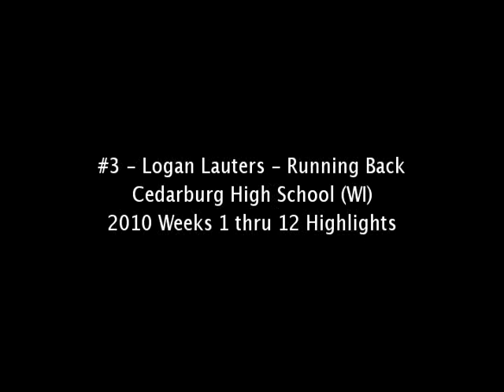Logan Lauters 2010 Highlights, Cedarburg Highschool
Logan Lauters highlights from his senior year, 2010